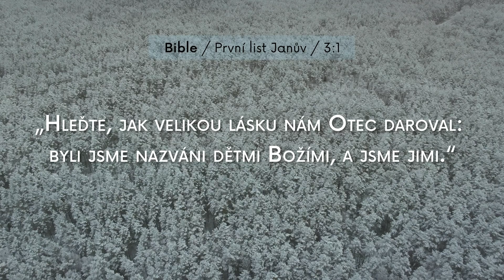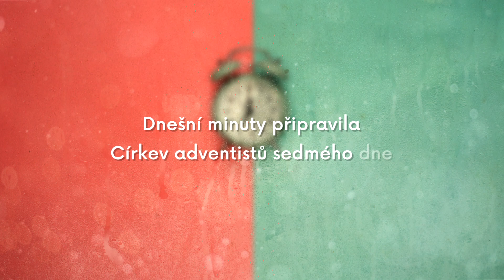Těšínské křesťanské minuty č. 50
Karel Staněk
Církev adventistů sedmého dne